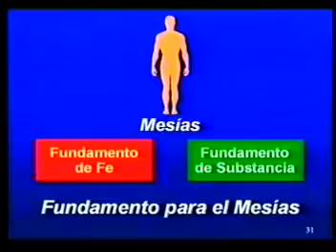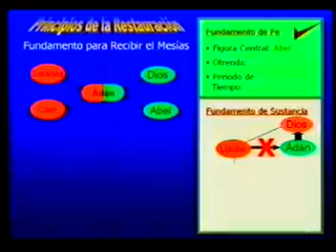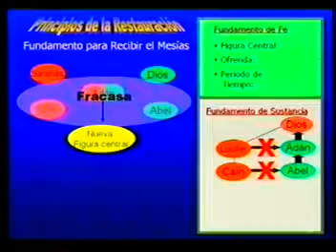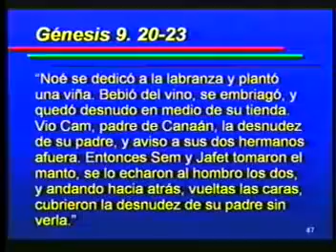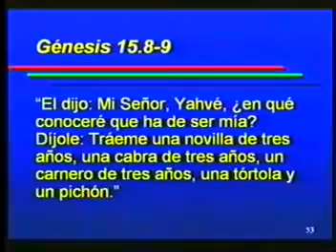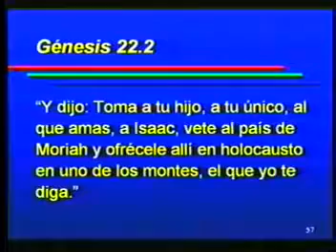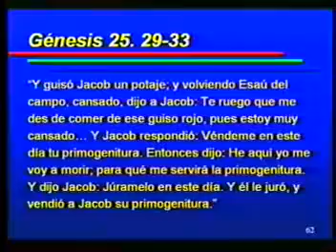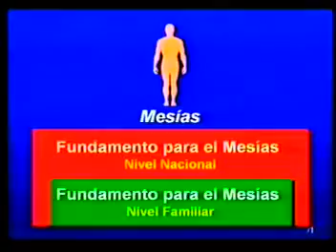7. La Consumación de la Historia Humana (Ricardo De Sena)